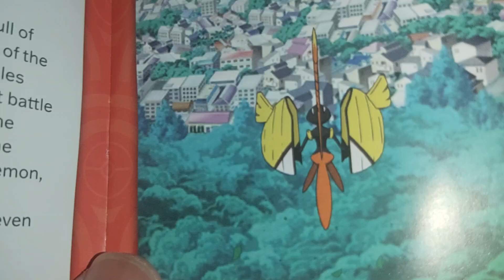9 December 2023